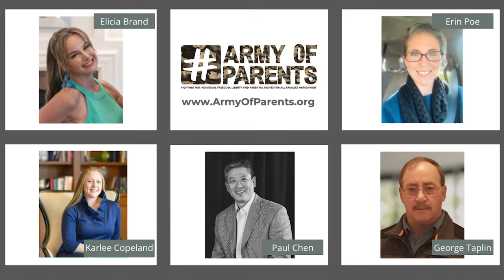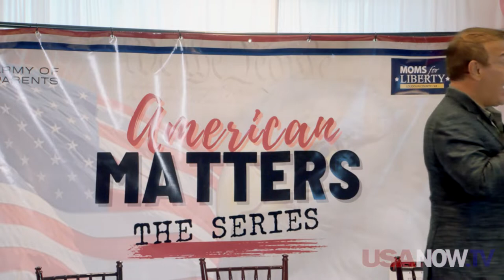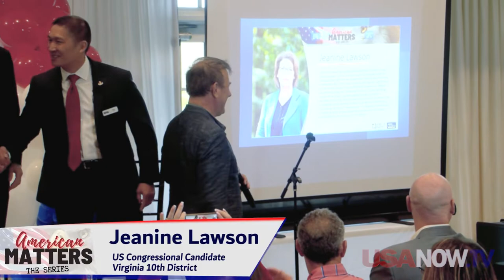USANOW.TV Special Event Coverage: FULL SHOW: ArmyOfParents presents: "American Matters: The Series"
SPECIAL EVENT: On May 3rd, 2022 ArmyOfParents and Moms for Liberty hosted the premiere of a new public series aimed at educating Americans on issues critical to the cause of preserving liberty and "The American Dream" and inspiring them to get involved wherever they may live in our great country. USANOW.TV covered the entire event and for release on our network. This is the FULL VIDEO from the event.

FEATURED IN THIS VIDEO:
Elicia Brand
Army of Parents
Co-founder/ President

Erin Poe
Army of Parents
Co-founder/ Vice President

Luke Rosiak
Daily Wire Journalist
Author "Race to the Bottom"

Mike Chapman
Loudoun County Sheriff

Virginia 10th District US Congressional Candidates:
Hung Cao
Mike Clancy
Brandon Michon
Jeanine Lawson
John Henley